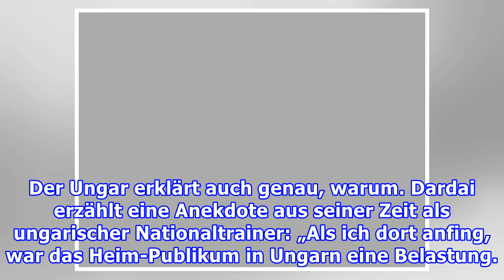Atmosphäre kann einScheiß-Spiel retten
Hertha will bis 2025 eine eigene Fußballarena bauen. Der Traum, dies auf dem Olympiaparkgelände zu tun, hat einen großen Dämpfer erhalten, nachdem sich eine Wohnungsbaugesellschaft plötzlich weigert, 24 Wohnungen, die auf dem benötigten Grundstück stehen, zu verkaufen. Harte Hertha-Traditionalisten ...